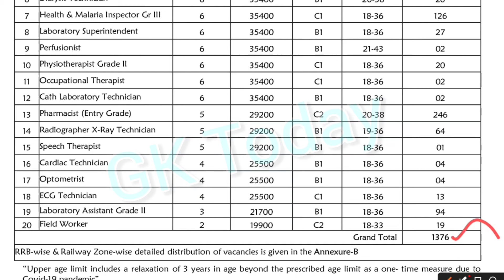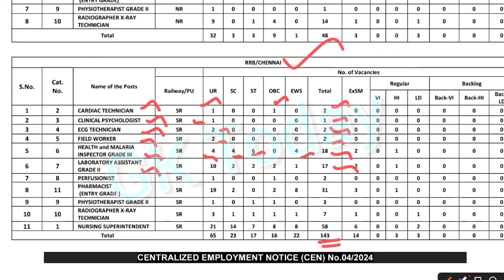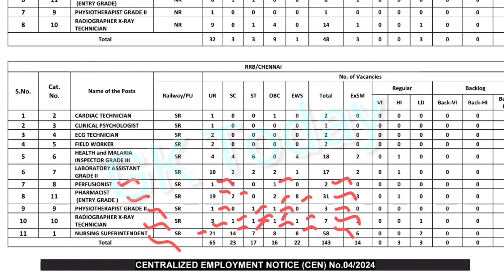RRB Chennai Vacancy details - RRB paramedical recruitment 2024 | tamil rrb paramedical job 2024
Railway RRB Paramedical 2024 Full Notification Out | RRB Paramedical 2024 Qualification & Syllabus

RRB Paramedical Recruitment 2024 Notification Out for 1376 Posts
The Railway Recruitment Board has released the RRB Paramedical Recruitment 2024 Notification on 8th August for 1376 vacancies for various posts on the official website. The apply link will be active from 17th August 2024.

RRB Paramedical Recruitment 2024:
Recruitment Body Railway Recruitment Board (RRB)
Post Paramedical Staff
RRB Paramedical Recruitment 2024 Notification Date 8th August 2024 [Released]
Vacancies 1376
Eligibility Varies with post
Selection Process CBT, Document Verification
RRB Paramedical Notification 2024
The detailed RRB Paramedical Notification 2024 PDF has been released officially on 8th August 2024 at indianrailways.gov.in against Advt. No. CEN No. 04/2024. The notification contains all important information regarding the vacancy, eligibility, selection process, syllabus, etc. Candidates can check notifications on the official web portal of RRB, to get details.

RRB Paramedical Recruitment 2024: Important Dates
RRB Paramedical Recruitment has been assigned to RRB Patna. Candidates planning to appear in this recruitment can mark the following important dates. The online application process will commence on 17th August 2024

Important Dates for RRB Paramedical Recruitment 2024
RRB Paramedical 2024
Apply Online Date 17th August 2024
Last Date of Application 16th September 2024
Date of Application Form Modification
17th September 2024 to 26th September 2024

A total of 1376 vacancies have been declared by the Railway Recruitment Board for various posts. The board has released 713 vacancies for Nursing Superintendent, 246 vacancies for Pharmacist (Entry) Grade, 126 vacancies for Health and Malaria Inspector Grade III and so many other posts through this recruitment. Candidates have a great chance to grab this opportunity.

Name of the Post Number of Vacancies
Audiologist & Speech Therapist 04
Cardiac Technician 04
Clinical Psychologist 07
Dietician Level -7 05
Dental Hygienist 03
Dialysis Technician 20
Health and Malaria Inspector Grade III 126
Lab Superitendant Grade III 27
Optometrist 04
Perfusionist 02
Physiotherapist 20
Pharmacist (Entry) Grade 246
Radiographer 64
Speech Therapist 01
ECG Technician 13
Lab Assistant Grade II 94
Field Worker 19
Occupational Therapist 02
Nursing Superintendent 713
Cath Lab Technician 02
Total Number of Vacancies 1376

rrb paramedical upcoming vacancy,
rrb lab technician recruitment 2023,
how to apply rrb paramedical vacancy 2024,
rrb paramedical vacancy 2024 in tamil,
rrb paramedical vacancy 2024 in kannada,
railway paramedical recruitment 2024 in telugu,
railway lab technician vacancy 2023,
rrb paramedical vacancy 2024 latest news,
rrb paramedical lab technician vacancy 2024,
railway paramedical recruitment 2024 malayalam,
rrb paramedical vacancy 2024 notification,
rrb paramedical vacancy 2024 new update,
rrb paramedical recruitment 2024 notification,
rrb paramedical new vacancy 2024,
rrb ntpc paramedical vacancy 2024,
rrb paramedical staff nurse vacancy 2024,
rrb ntpc paramedical new vacancy 2024,
rrb paramedical ot technician vacancy 2024,
rrb paramedical pharmacist vacancy 2024,
rrb paramedical vacancy 2024 telugu,
rrb paramedical recruitment 2024 tamil,
rrb paramedical recruitment 2024 telugu,
railway paramedical recruitment 2024 telugu,
railway paramedical recruitment 2024 tamil,
rrb paramedical technician vacancy 2024,
rrb technician vacancy 2024 paramedical,
up radiographer vacancy 2023,
railway paramedical recruitment 2023,
railway new vacancy 2023 paramedical,
railway lab technician vacancy,
rrb radiographer recruitment 2023,
upcoming railway paramedical vacancy